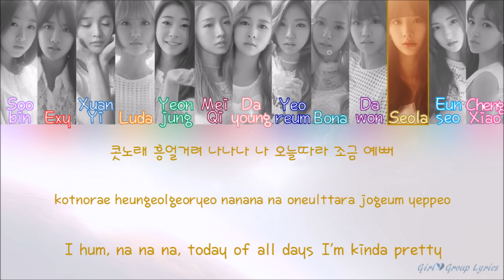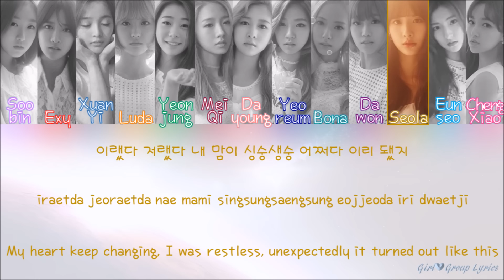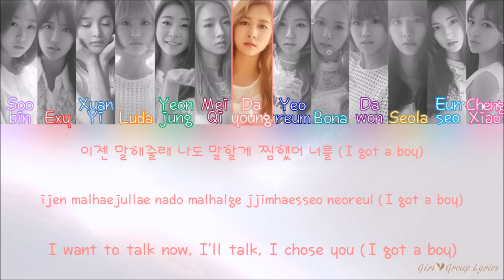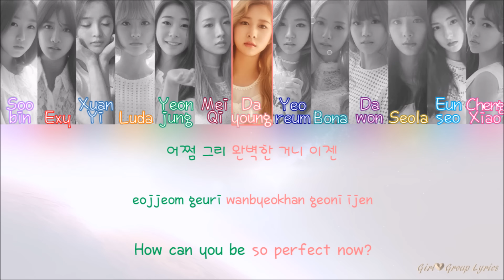WJSN/Cosmic Girls (우주소녀) - BeBe [Color Coded Lyrics] (ENG/ROM/HAN)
WJSN/Cosmic Girls (우주소녀) - BeBe Color Coded Lyrics and English Subtitles

Credits:
Color Coding: Me (sorry for any mistakes!)
Hangul: melon
Romanization: jacobryan